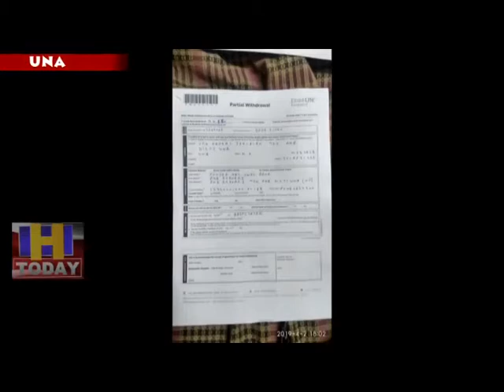16 July SPEED 1